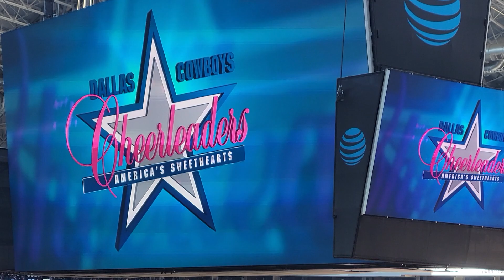Diamonds Direct Sideline Sweetheart KayDianna 10/30/22 Dallas Cowboys vs Chicago bears 1st quarter